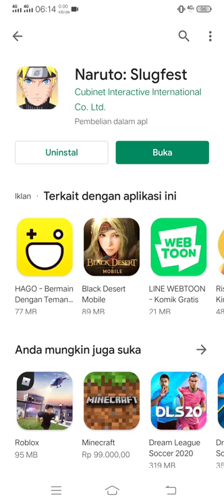NARUTO:Slugfest Gameplay ANDROID| IOS Soon